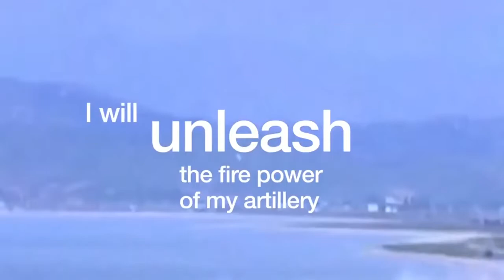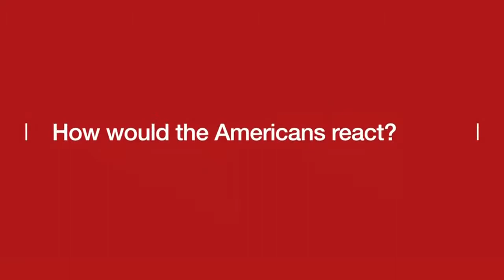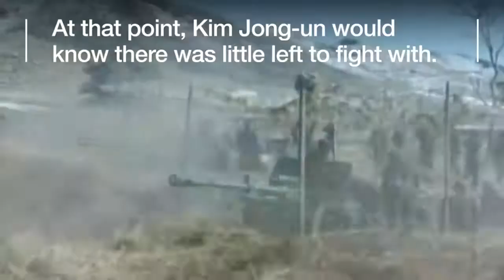JUST IN ;-North Korea What would a war look like,We are prepared for Trump and U.S